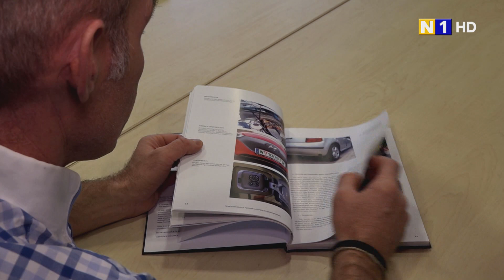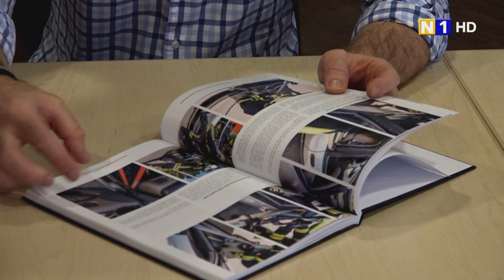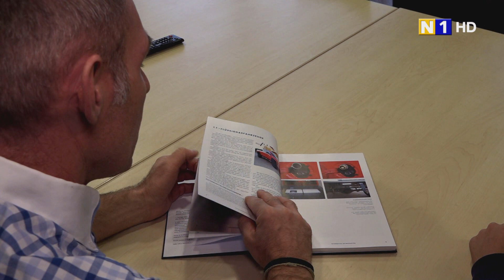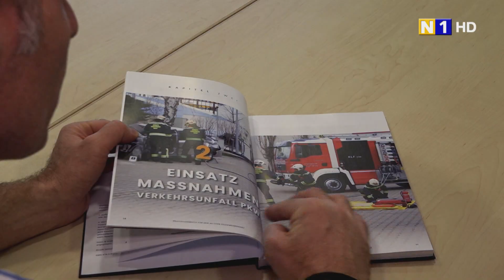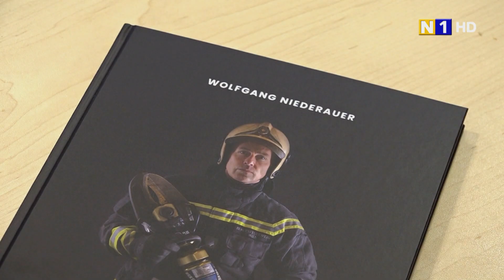Schwadorfer Feuerwehrkommandant hat ein Buch geschrieben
Wolfgang Niederauer ist Kommandant der Freiwilligen Feuerwehr Schwadorf und seit mehr als 30 Jahren im Dienst. Nun ist er unter die Autoren gegangen. Seinen Erfahrungsschatz teilt er in seinem anschaulichen Erstlingswerk mit dem bezeichenden Titel:  „Praxis“.